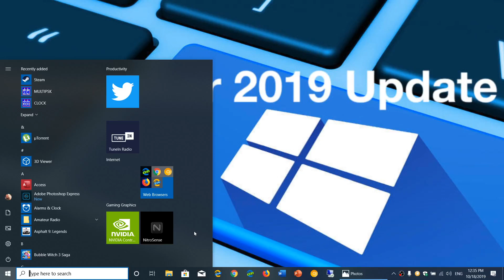Windows 10 November 2019 update Will my older PC be compatible with it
Older computers will be compatible with 19H2